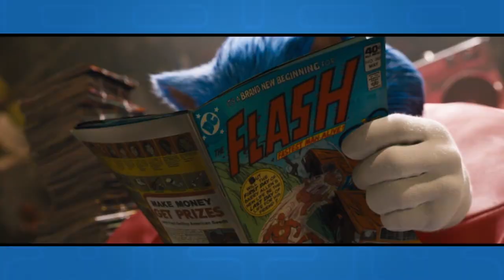NEW SONIC MOVIE TRAILER & DESIGN! Sonic The Hedgehog Trailer 2 Reaction | Black Nerd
Andre Black Nerd Reaction to the New Sonic The Hedgehog Trailer.